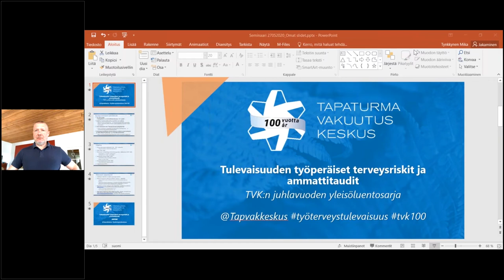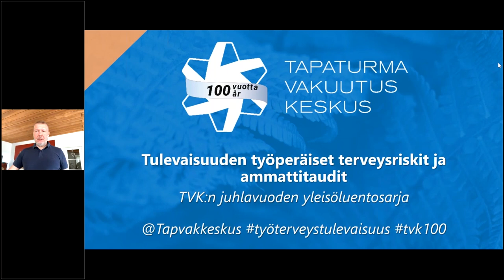TVK Forum 27.5.2020 - Janne Reini, aloituspuheenvuoro